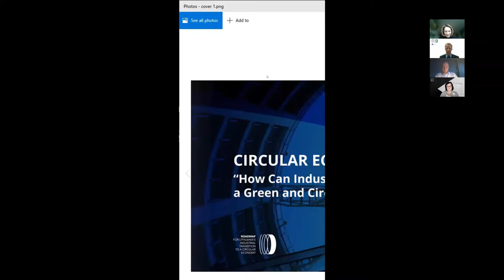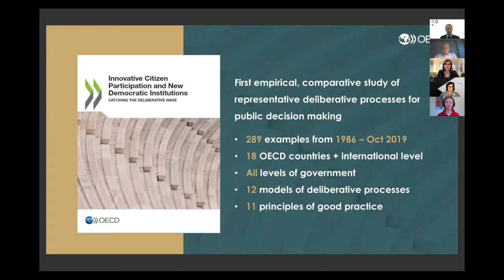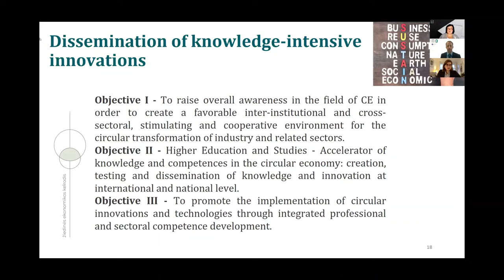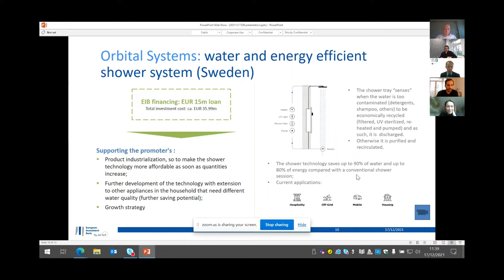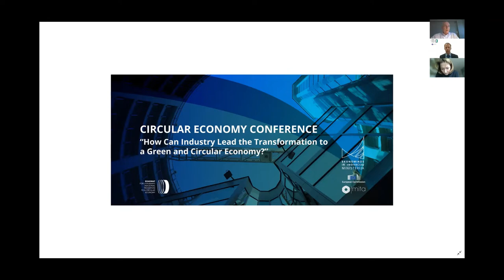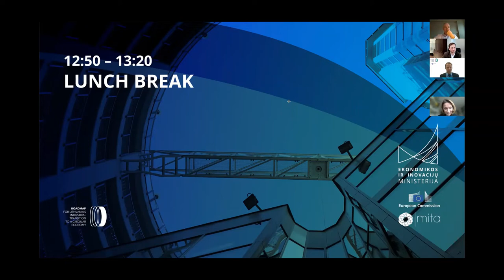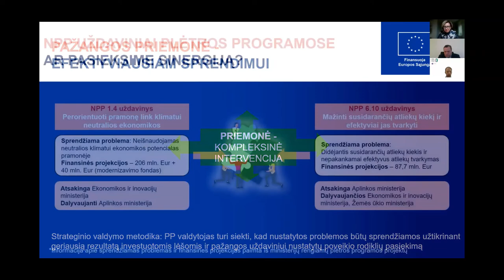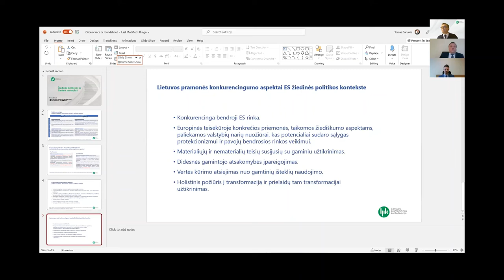Final conference of the project“Roadmap for Lithuania’s industrial transition to a circular economy”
Final conference of the project “Roadmap for Lithuania’s industrial transition to a circular economy” (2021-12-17)